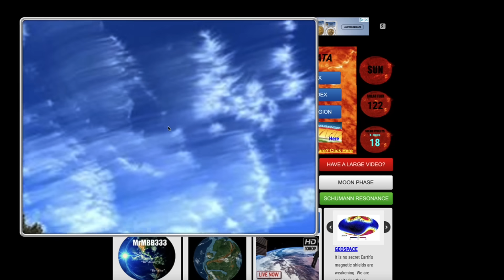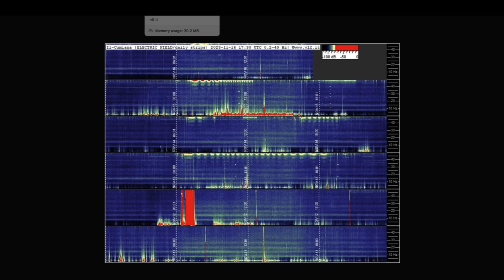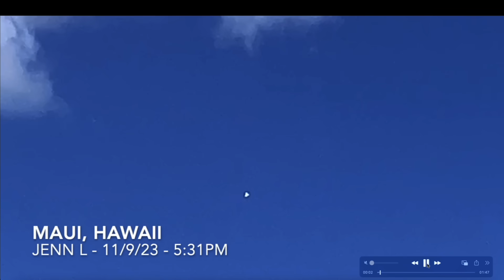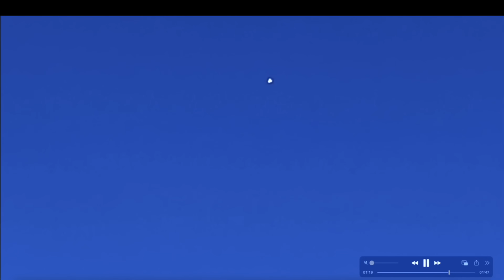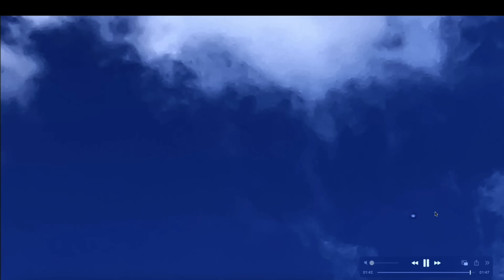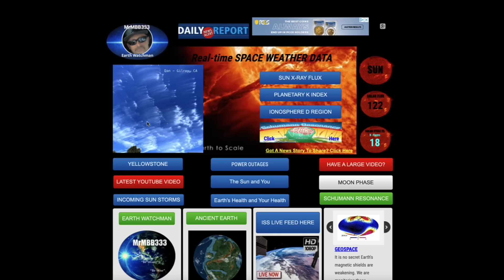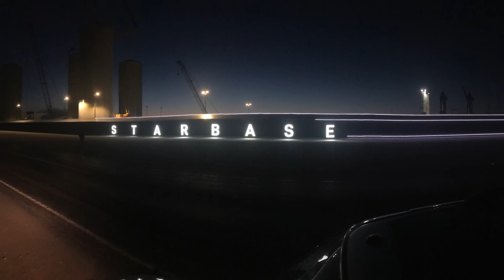Man CHASES UFOs with TELESCOPE! Sky LOADED!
MRMBB333
                                        2487 S. Gilbert Rd,

Follow me on these social platforms:

** NEW SKY PHENOMENA PHOTO GALLERY HERE **